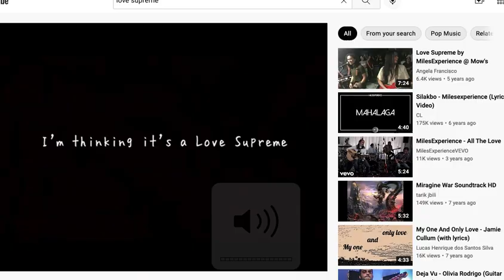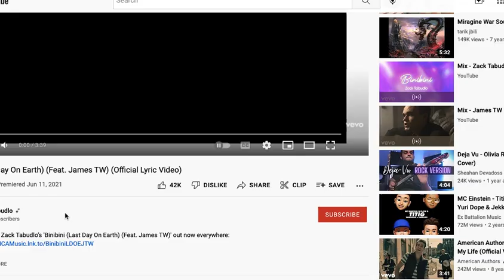FlyOrDie.io Part 96